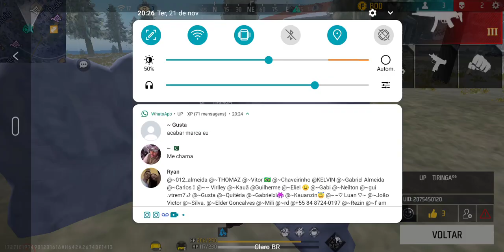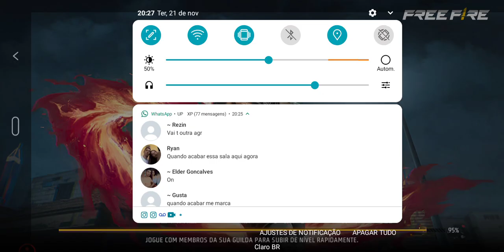xtreino com a guilda / UP XP